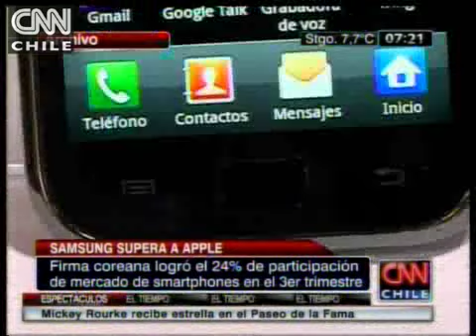ENAP reportó casi 30 millones de utilidades en el tercer trimestre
Ésta y otras noticias, en el comentario de economía de Sebastián Aguirre.